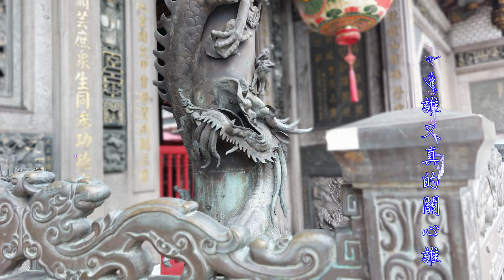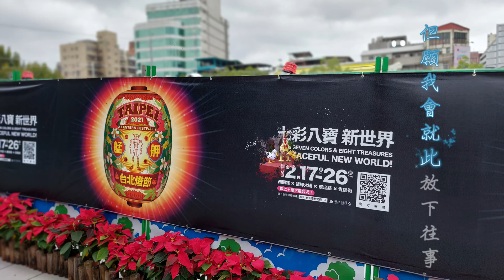鄭如儀 為你我受冷風吹(2021年12月17日龍山寺台北燈節一日遊)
七彩八寶台北燈節12月17~26日